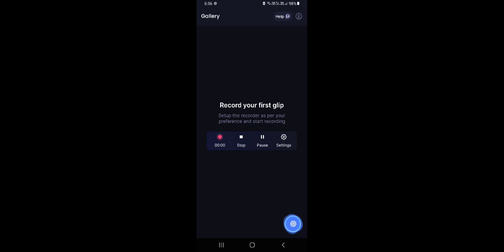Wanna play with me